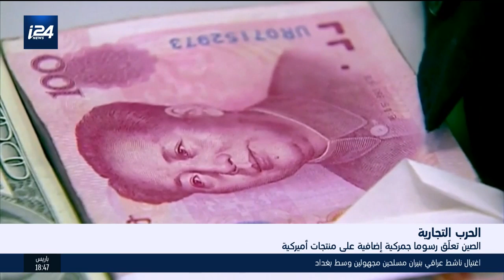الصين تعلق رسوما جمركية اضافية على منتجات أمريكية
أخبار الساعة السابعة- الجزء الثاني- 15.12.19- تقديم شام عدوي